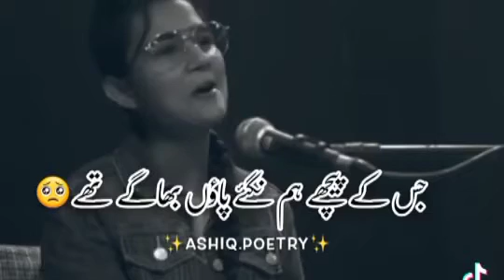Artgul ghazi attitude | artgul ghazi Ameer sadteen best attitude scene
artgul ghazi best attitude scene from Turkey drama series artgulghazi Series best scene attitude and with ameer sadteen kopaik